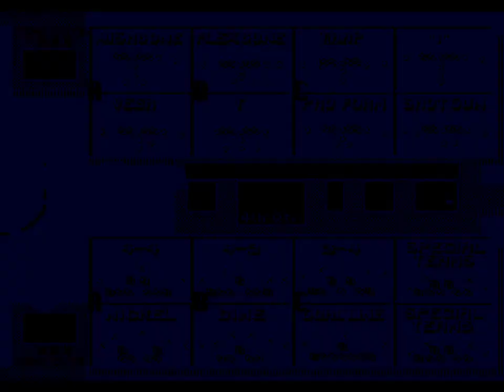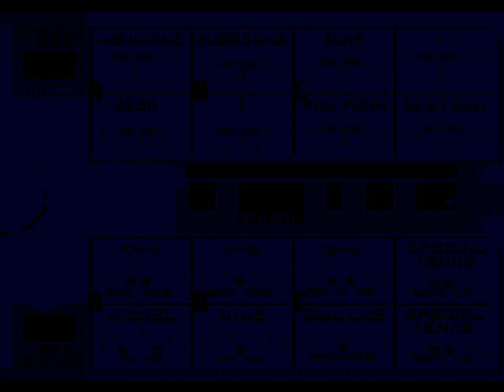College Football USA '97 (video 8,261) (Sega Megadrive / Genesis)